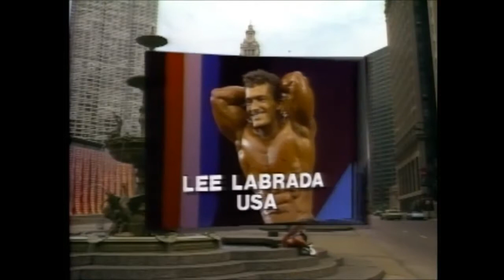1990 Mr. Olympia